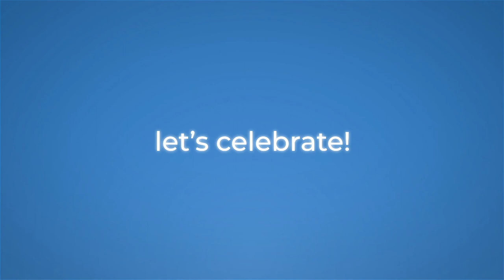Mobile: 10 anni di Synesthesia con Chet Haase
ITA: Continua il percorso di festeggiamenti per i 10 anni di Synesthesia. Il tema di questo mese è Mobile. Oggi ci faremo accompagnare da un ospite speciale direttamente dalla California: Chet Haase, Chief Developer Advocate presso Google.

ENG: Here we are for the next in the series of interviews celebrating 10 years of Synesthesia. This month's theme  is mobile and I am joined by chief developer advocate for Google, Chet Haase.